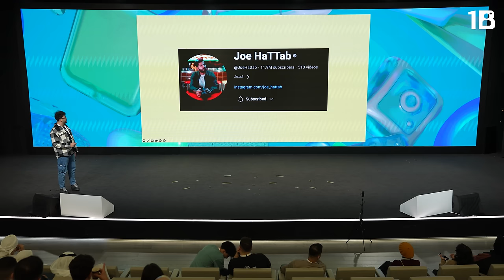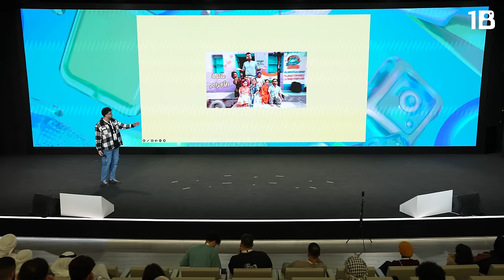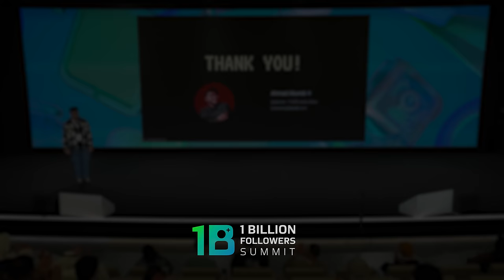The Secret Power of Thumbnails | Ahmad Aburob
In this video Ahmad Aburob gives us some tips on how to improve your Thumbnail photo
فس هذا الفيديو احمد ابو الرب بعطينا نصائح لتطوير صور{ العرض للفيديو